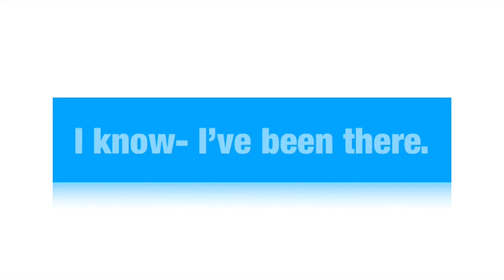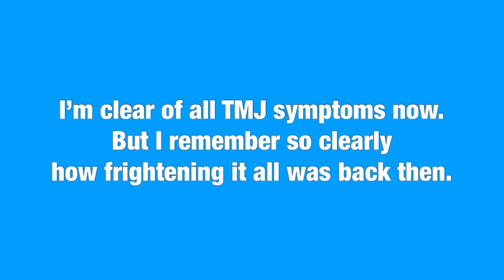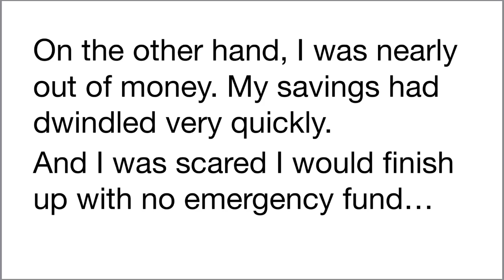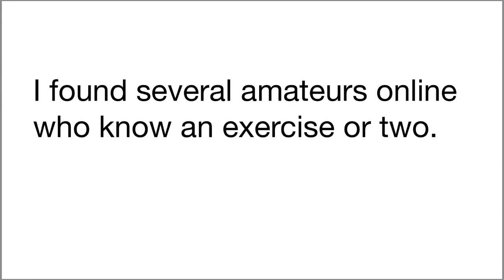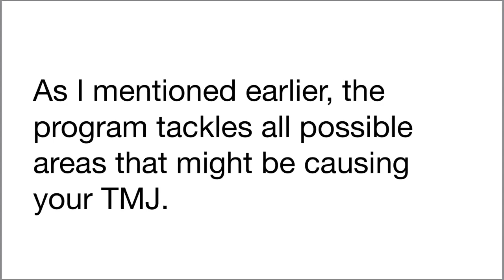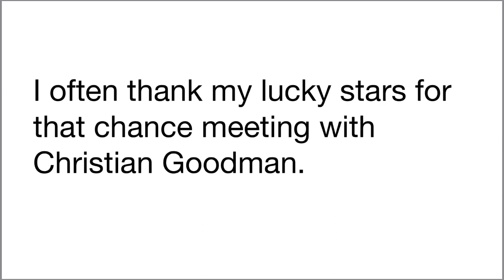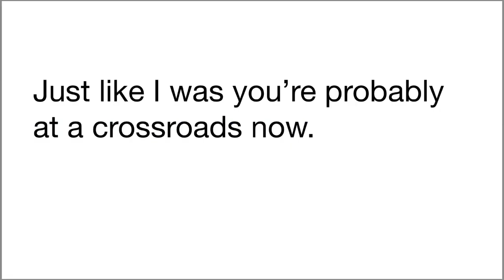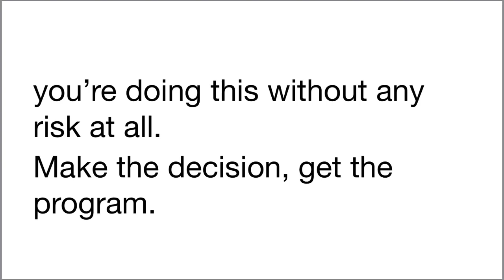The TMJ Solution Reviews, Christian Goodman Cure For Tmj program SCAM or legit?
Christian Goodman Cure For Tmj program, Naturally Heal Tmj Bruxing And Tooth Grinding Permanently. The TMJ Solution REAL CUSTOMER REVIEW: After reviewing the information about this program and understanding the concepts behind it, I realized just how amazing and effective it really is. It totally cured me! I’d highly recommend your program to anybody who suffers from TMJ.

After the first couple of days, I could feel a noticeable change. The clicking, popping, and tension were 90% gone. Each day things continued to improve. I’m now 100% again!

tmj no more pdf,
tmj no more(tm),
The TMJ Solution Reviews, Cure For Tmj Home Remedy Naturally Bruxing And Tooth Grinding Permanently